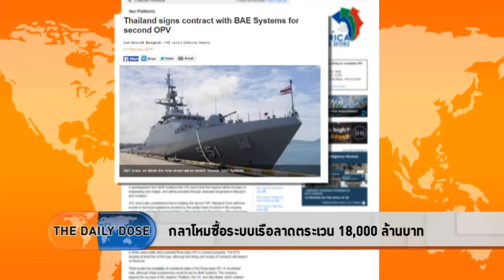The Daily Dose - กลาโหมซื้อระบบเรือลาดตระเวณ 18,000 ล้านบาท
รายการ The Daily Dose ประจำวันที่ 5 กุมภาพันธ์ 2559